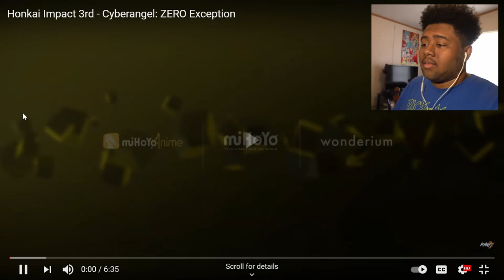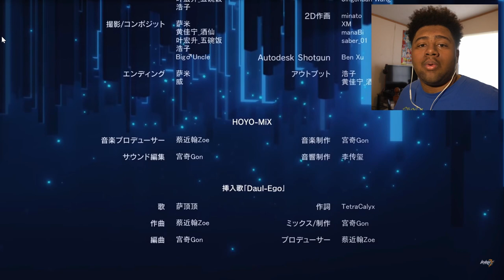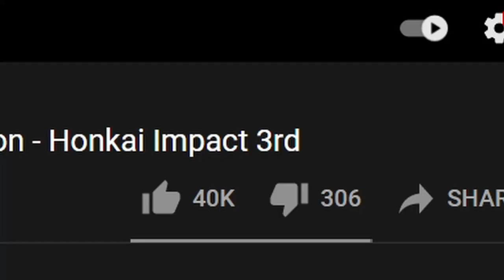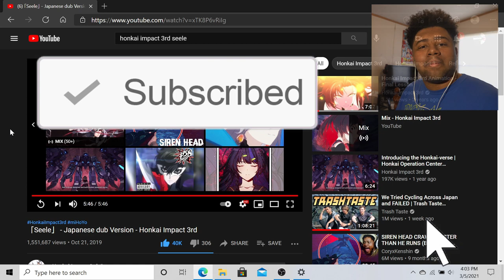Bronya Is Amazing! Honkai Impact 3rd Animations - Bronya and ZERO Exception and Seele Reaction!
Bronya Is So Cool I Loved All These Animations!